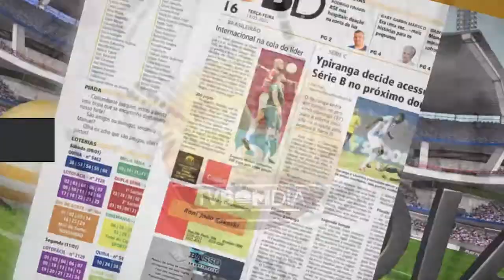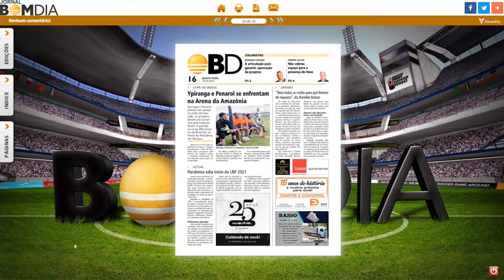Destaques do Bom Dia Impresso e Digital – 18/03/2021